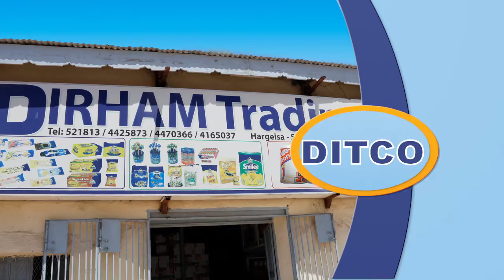ronalac final advertisment